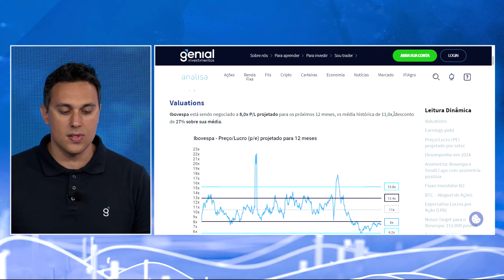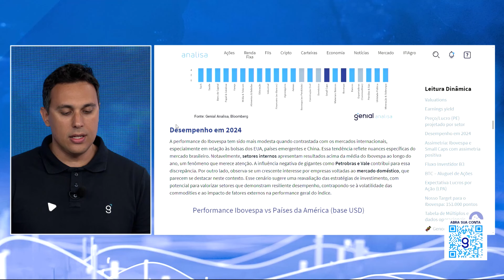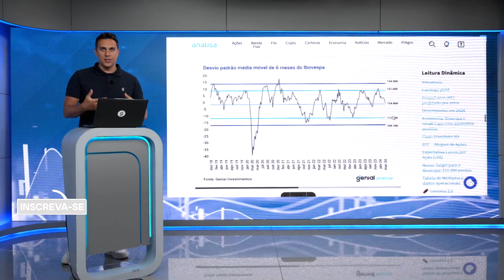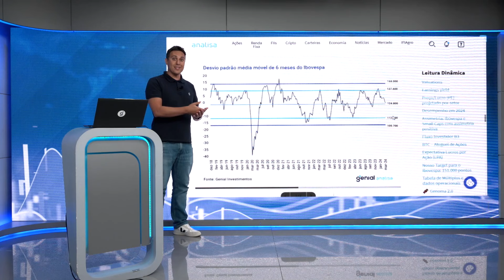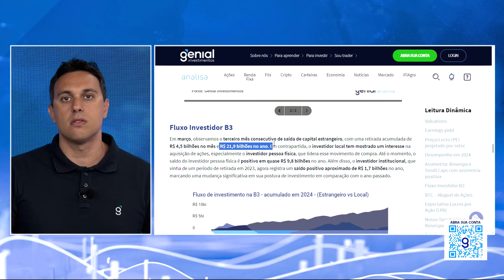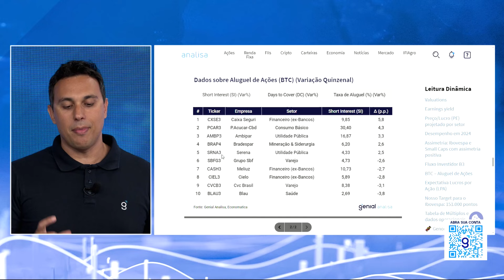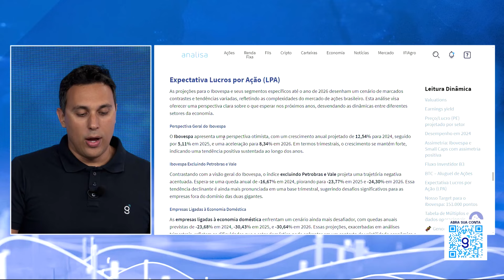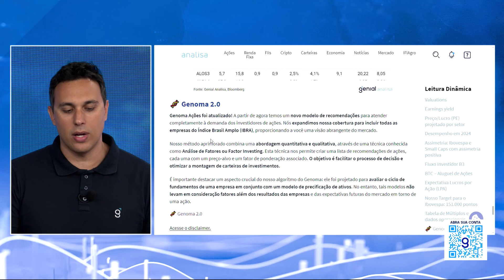Por que o Ibovespa não está na máxima histórica? | Estratégia em Ação - Março 2024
Os ativos brasileiros estão sendo negociados com desconto em comparação à sua média histórica, refletindo uma performance inferior em relação aos seus equivalentes globais. Este cenário é em grande parte resultado da recente desvalorização das ações de Petrobras e Vale, impactando negativamente o mercado como um todo. Essa queda nos preços resultou em uma assimetria positiva tanto para o Ibovespa quanto para as Small Caps, indicando um momento potencialmente oportuno para investimentos. Além disso, as projeções de lucro, especialmente para as empresas exportadoras, estão mostrando um aumento significativo, sugerindo perspectivas positivas para o mercado acionário brasileiro, apesar dos desafios atuais.